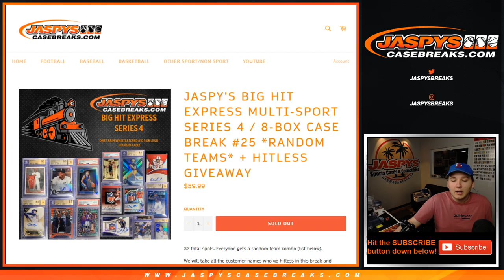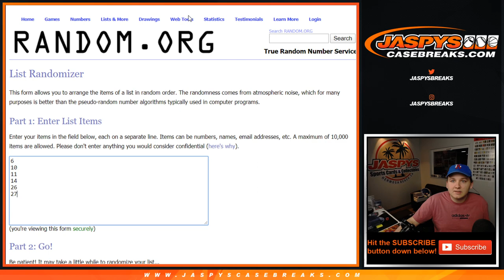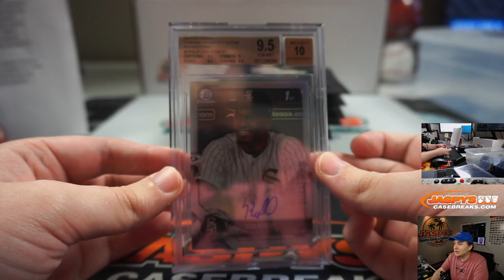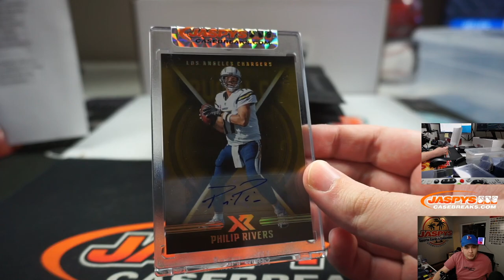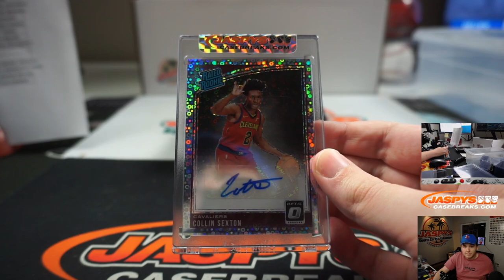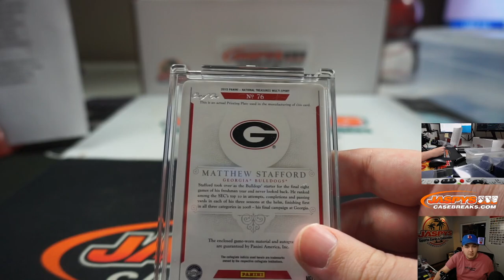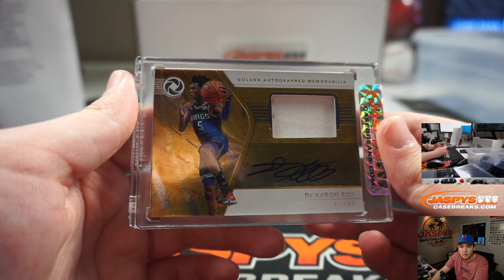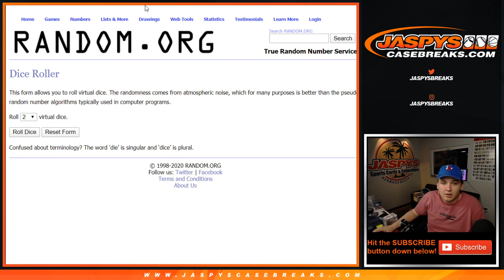Fr, 04.17.20 || Break #25 || Jaspy's BIG HIT EXPRESS Series 4